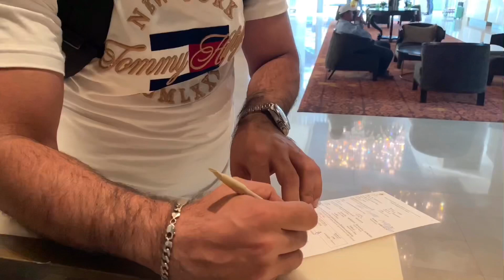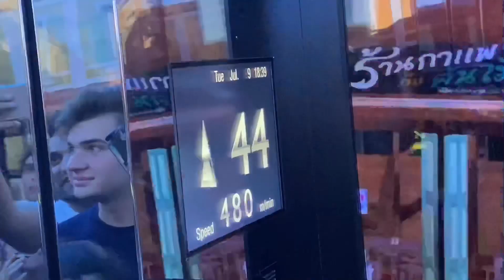BANGKOK’S NEW GLASS SKYWALK-Ep90 BEST SKYWALK IN BANGKOK | King Power Mahanakhon glass Skywalk🇹🇭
Bangkok City
       Today:09/07/2019 Time :11:30 Pm